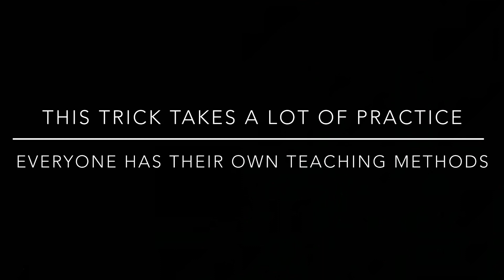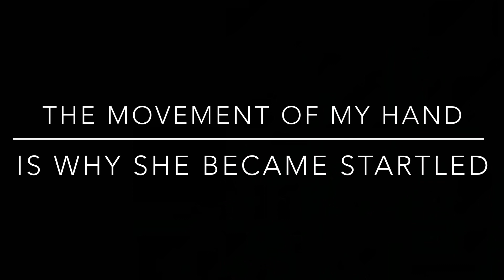Sundancer week 3 ATFO 2023